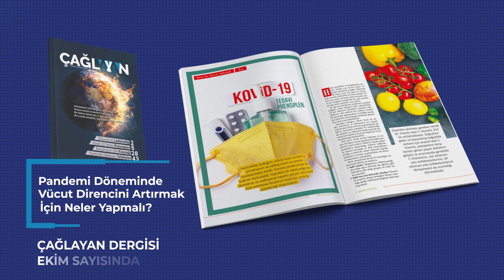COVID-19 Tedavi Prensipleri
Tıp:
Dünya, pandemi döneminde
ve tedirgin. COVID-19’dan korunmak
için yapılması gerekenlerden biri de
vücut direncini artırmak. Fıtrî ve
pratik yöntemlerle vücut direncimizi
nasıl güçlü tutabiliriz?
Prof. Dr. Sinem Akbulak’ın kaleme
aldığı "COVID-19 Tedavi Prensipleri"
başlıklı yazı, bu konuda önemli
ipuçları sunuyor.